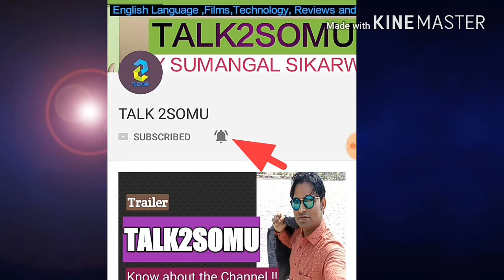बेटे तैमूर के साथ करैंगे सैफ़ अली ख़ान Ad.Film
Said Ali Khan ki next film Kaalakandi kuch hi dino Mai 12 January ko release hone ja rahi hai . abhi media ko unhone khulasa Kiya ki wo apne bete Taimur ke sath ad film karenge .
Poori jankari ke liye video ko ant tak dekhiye .